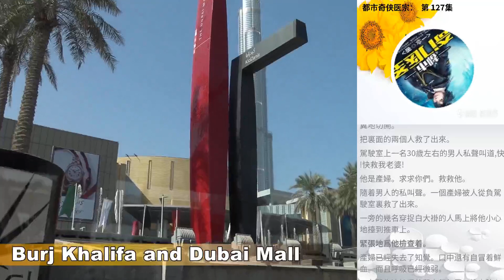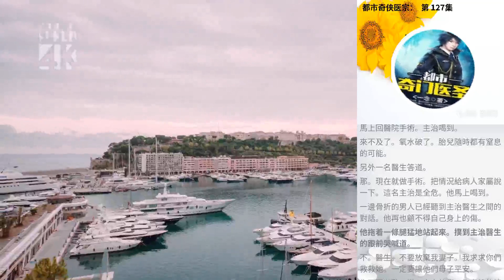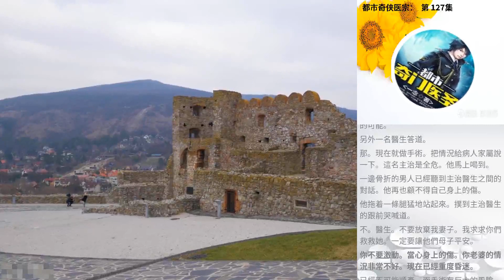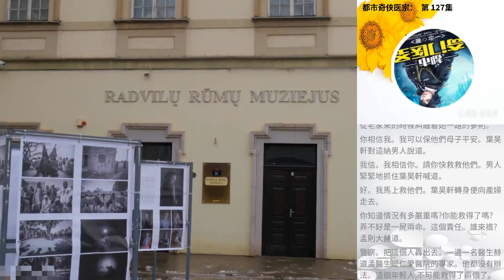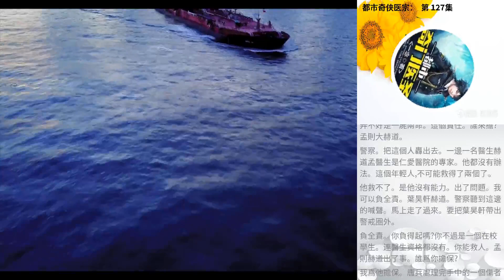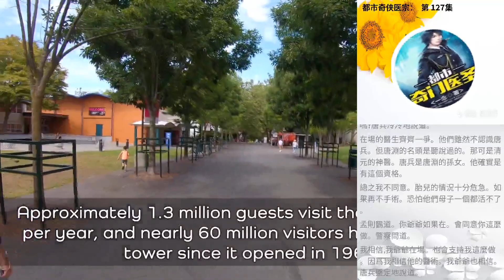都市奇俠醫宗： 第 127集